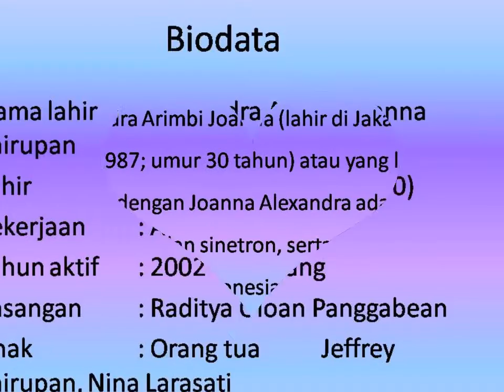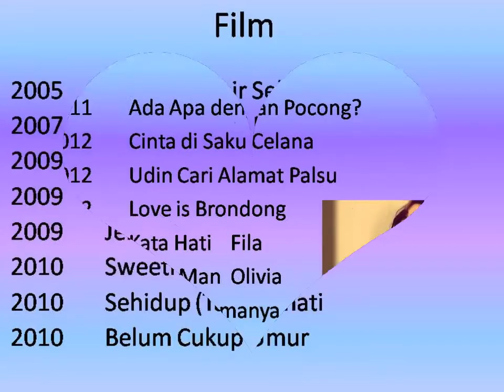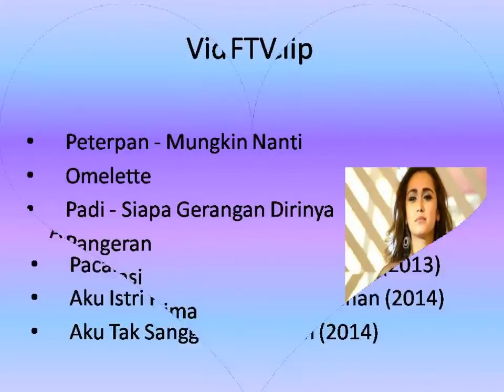Pengen Tau Profil Artis Alexandra Gotardo? Termasuk Biodata FIlm dan Karirnya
Sobat yang ngefans dengan artis cantik Alexandra Gotardo  tentunya pengen tau lebih jauh juga kan tentang profil, biodata, single, album, film, sinetron terbaru, kehidupan pribadi, latar belakang, dan perjalanan karirnya alexandra gotardo